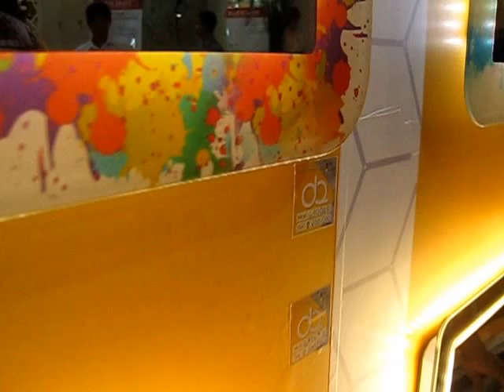Kính Đình Quốc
Siêu Thị Vật Tư Giá Tốt
chuyên phân phối, cung cấp Kính Đình Quốc, Nội Thất chính hãng, chất lượng cao với Giá Tốt nhất, chiết khấu cao, khuyến mãi thường xuyên